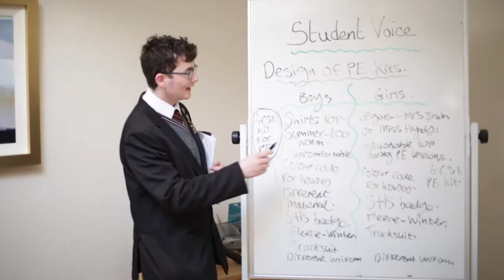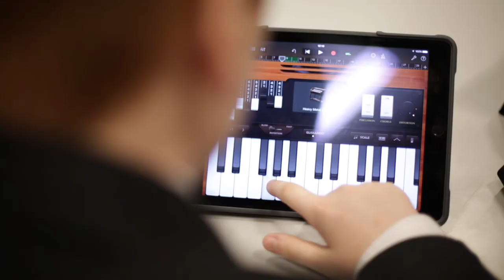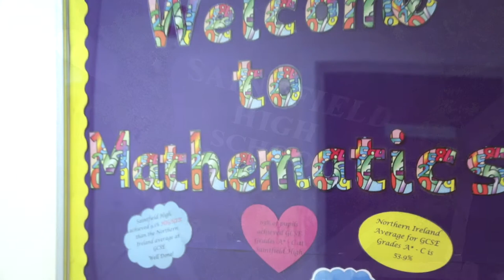Saintfield High School